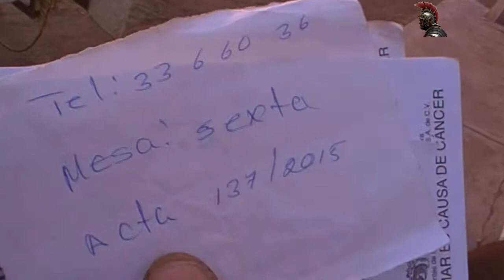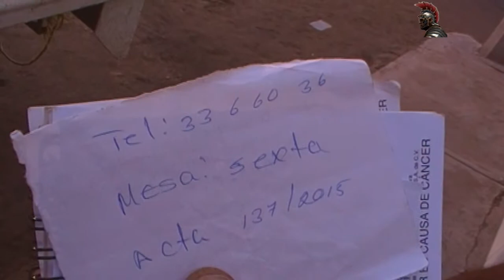En duda el trabajo de la Policía de Manzanillo contra Delincuentes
facebook/tucantv mazanillo   -  supertroyano supertroyano